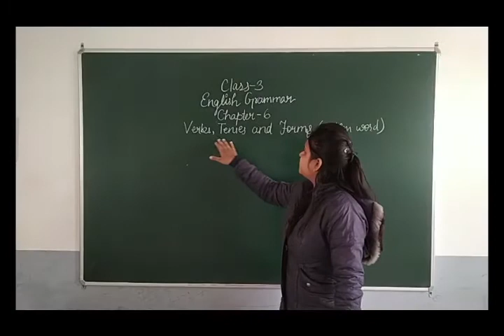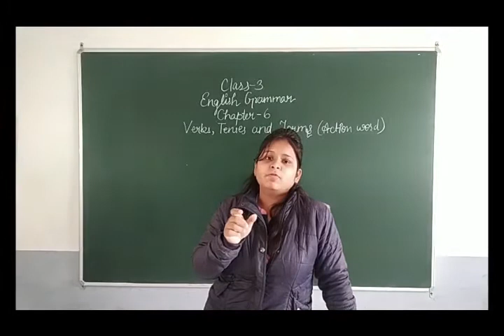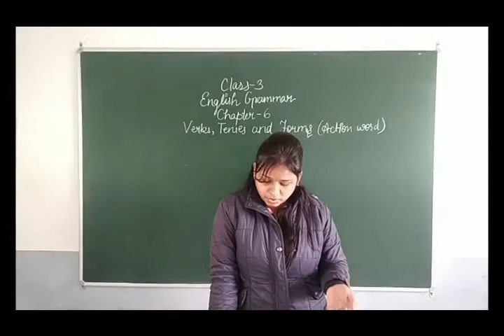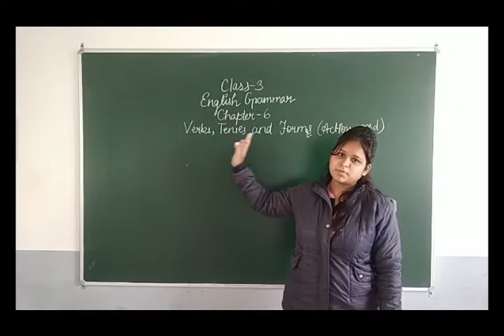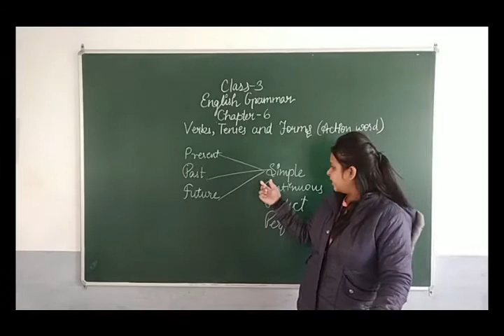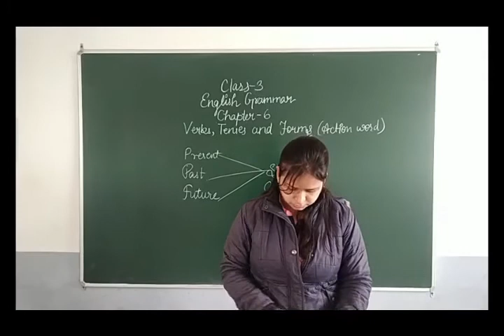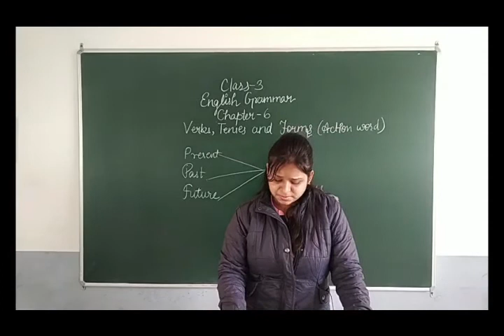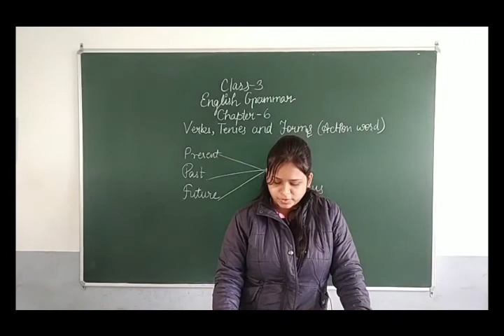Class 3 English Grammar Chapter 6